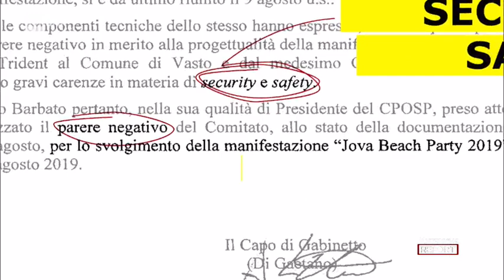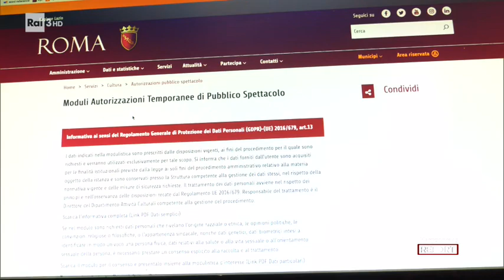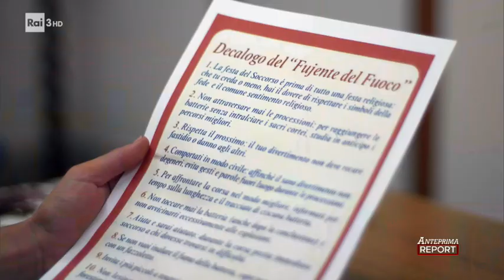La musica è cambiata - Report 04/11/2019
Da Report del 4 novembre 2019, di Antonella Cignarale. Per gli organizzatori di concerti, sagre e feste popolari costi e responsabilità per mitigare i possibili rischi di un evento sono aumentati.